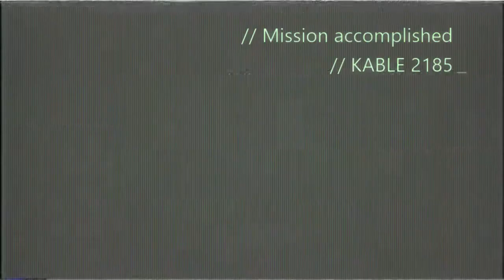Ghost reconecon Wildlands cartel sub mission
Destroy cartel drug submarine.